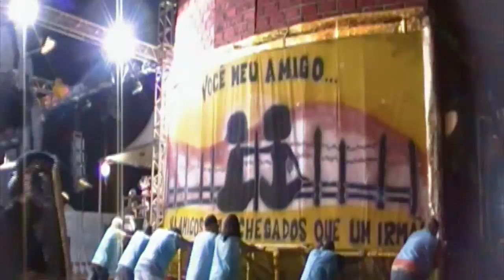G. R. C. S. E. E. Escola de Samba Império Lapeano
Império Lapeano - Carnaval 2016 - Butantã - Av. Eliseu de Almeida